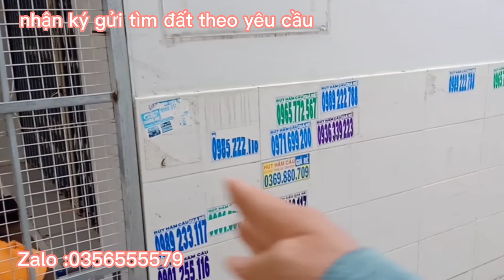(#263) BÁN CAN NHÀ NGHÔP TẠI KHU VỰC CHỢ ĐÊM KCN BÀU [BẤT ĐỘNG SẢN BÀU BÀNG BÌNH DƯƠNG ]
hiện tại chủ đang vay nong o ngoài trả lãi suất nghân hàng nên sẽ có giá tốt đây la 1 bất động sản giá rẽ ngộp

Hà Giang nhận ký gửi nhà đất miễn phí và quảng cáo miễn phí tất cả các loại bds vùng ven TPHCM và bds vùng Sài Gòn,Bình Dương
Nhận KÝ GỬI ĐẤT VÀ NHÀ TRỌ ANH CHỊ VUI LÒNG LH ZALO ĐỂ ĐƯỢC QUẢNG CÁO MIỄN PHÍ BĐS NHÉ
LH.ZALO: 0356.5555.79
Số em LH lại: 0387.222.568
Hà văn giang,khu phố 7 ấp BÀU BÀNG, thị trấn lai uyên, BÀU BÀNG, Bình Dương
Cafe sáng SeABank: ngân hàng TMCP Đông Nam Á chi nhánh Bình Dương
HA VAN GIANG
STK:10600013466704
Kênh Bất động sản bàu bàng Bình Dương chuyên mua bán ký gửi đất và nhà trọ khu công nghiệp bàu bàng Bình Dương

Nếu quý anh chị có nhu cầu mua bất động sản bàu bàng thị trấn lai uyên các khu vực thuộc về Bình Dương hoặc đất mẫu Bình Phước đừng ngại lh với em qua số điện thoại zalo trên nhé
GRUP FACEBOOK
BÂT ĐỘNG SẢN
bất động sản vùng ven TPHCM
BĐS VUNG VEN SÀI GÒN
BDS VUNG VEN HÀ NỘI